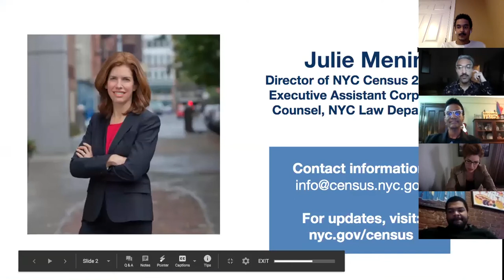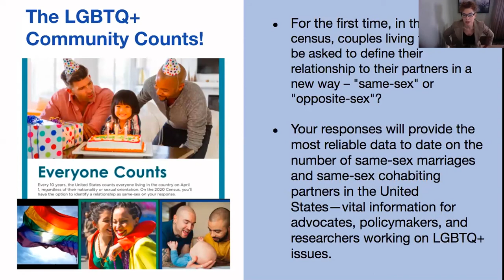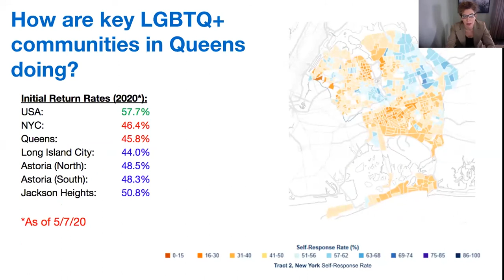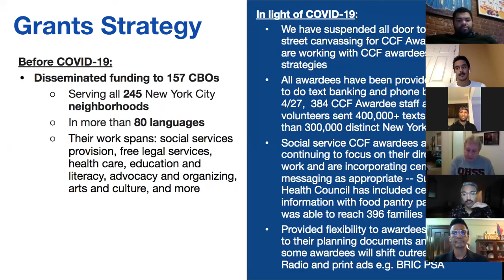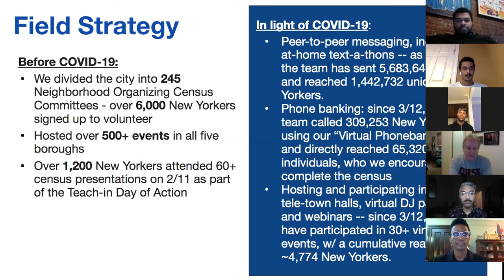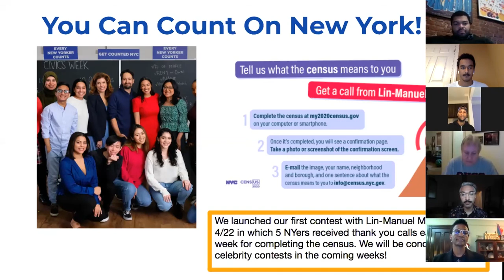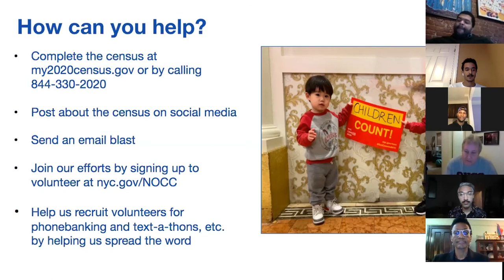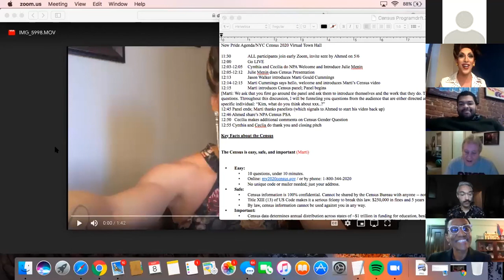Virtual Town Hall: LGBTQ+ Matters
LGBTQ+ communities continue fighting to be seen and heard. How will the 2020 Census help us lift queer voices? What role do our communities play, and what impact will being counted have for us?

This event includes special appearances from Marti Cummings, City Council Member Danny Dromm, and Julie Menin of Census NYC in addition to a panel of experts from Callen-Lorde, Hetrick Martin Institute, and CensusNYC (in collaboration with NYC Department of Health).

Together, we can ensure our city knows the power possible when LGBTQ+ people unite.